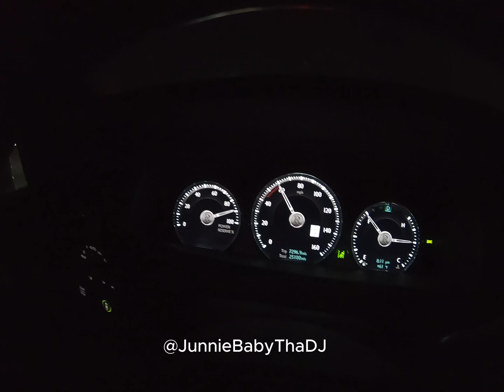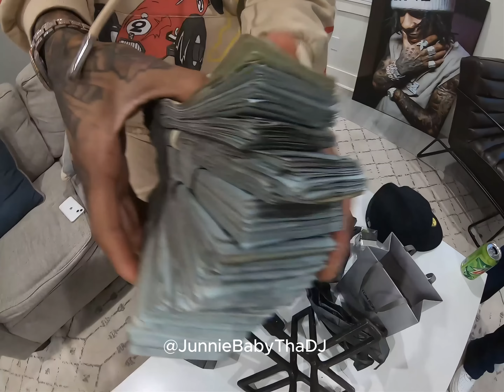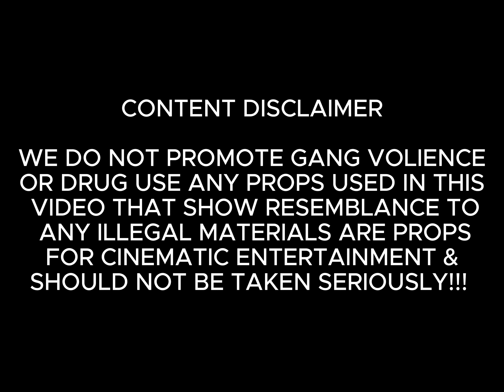IME Casino Pops It 2 Rolls Royce's + LamTruck + Maybach / Behind Scenes Day N Tha Life Ah Loaf Boy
DJ Junnie Baby Links Up With IME Casino In Houston Tx & Pop Major Shit Back To Back RR's , Maybach, Lam Truck & black trucks Tune In For Part 2 ! @IMECasino @JunnieBabyThaDJ @MoneyBaggYoOfficial

3rd Song " Imma Problem " Ime Casino